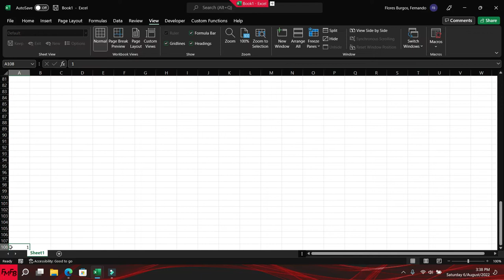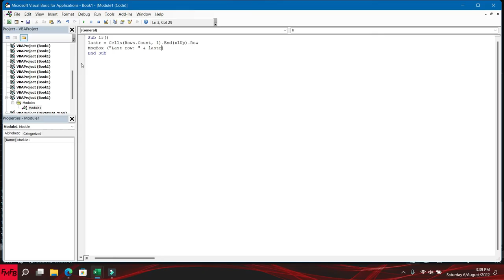Get the last row in a column in VBA